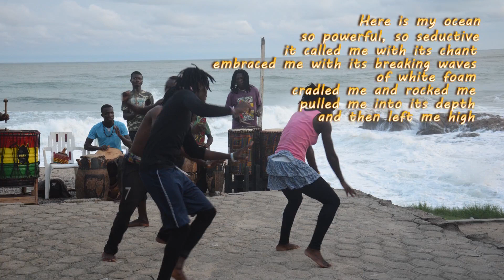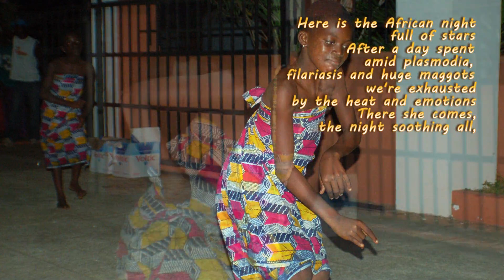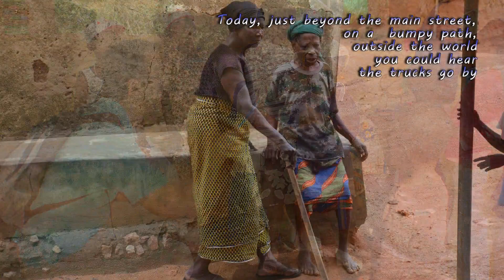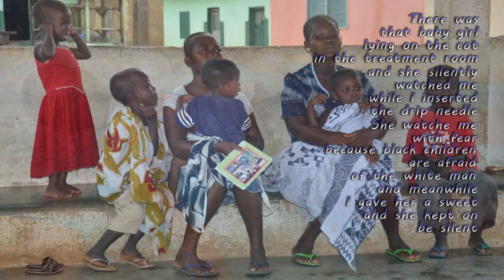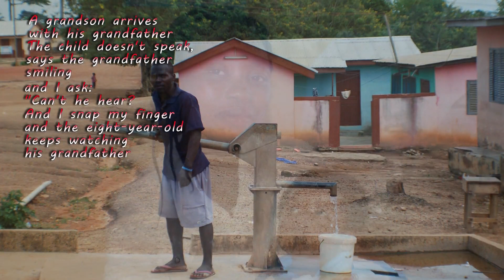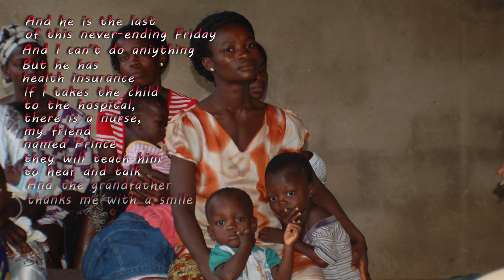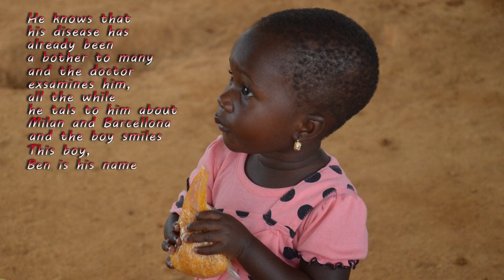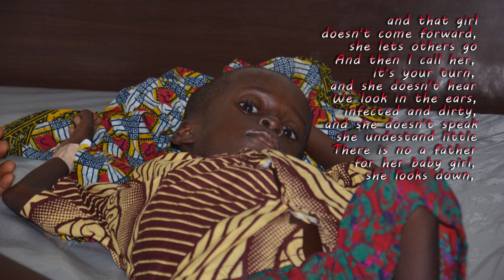Alessandro Silva Altre voci/ Other voices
Sono un medico italiano volontario da 10 anni in Ghana nel Baobab Medical Centre. L'ambulatorio è stato fondato da Amicus Onlus che da anni aiuta la comunità ghanese fornendo assistenza medica. Il video è stato creato a seguito della pubblicazione dell'omonimo libro a scopo benefico, attraverso la collaborazione con Claudio Landoni